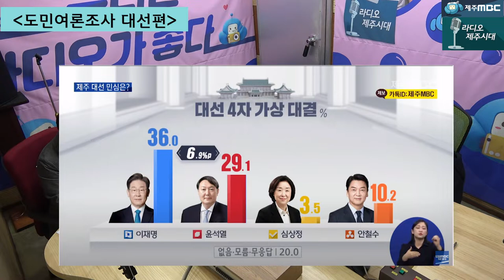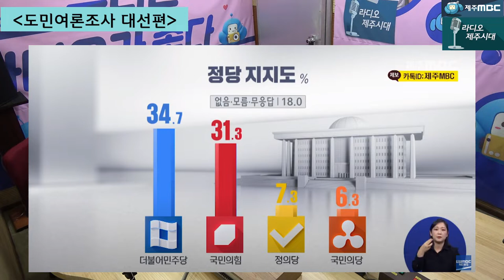[라디오제주시대] [시사전망대 1부] 설을 앞두고 실시한 제주MBC등 언론4사의 대선관련 도민여론조사 결과 분석